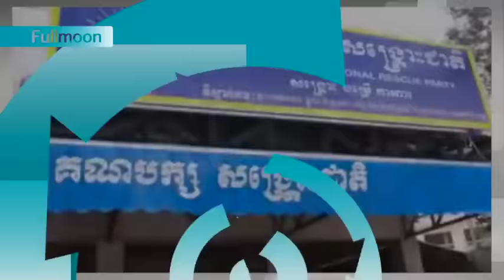CNRP Officials Tell About Current Political Situation Today | Khmer News Today | Cambodia News Today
យិន សែម រិះគន់សម្តី សម្តេច ហ៊ុន សែន ទៅលើកឹម សុខា| Yim Sem Reaction To Pm. Hun Sen | Khmer News Today

Thy Sovantha Said No One In The Video Will Vote For CNRP | Khmer News Today | Khmer News 2016

Radio Free Asia RFA: Summary The Main News, Night News 30 June 2016 at 7:30PM | Khmer News Today

Brady N Young រិះគន់លោក សុខ ឥសាន្ត | Mr. Brady N Young Criticizes Sok Eisan | Khmer News Today